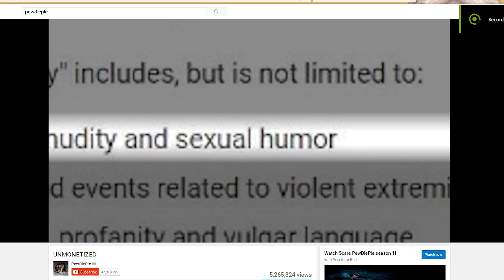Fallout 4 Modded play through with Gundam # 11: Life Lessons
I share my wisdom with the youngsters of today.

PC: Specs
i7-4790K @ 4.6ghz